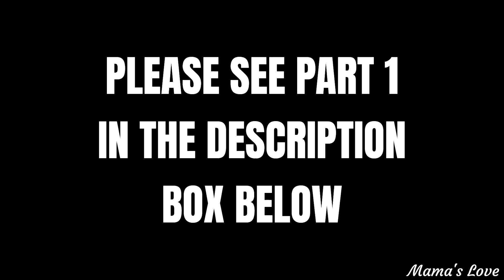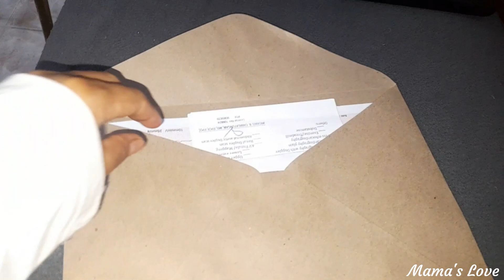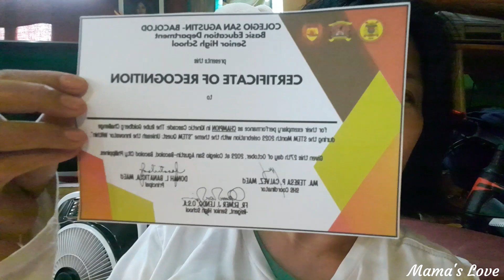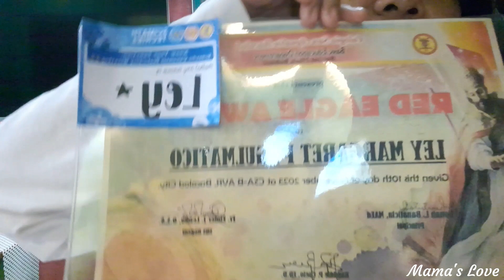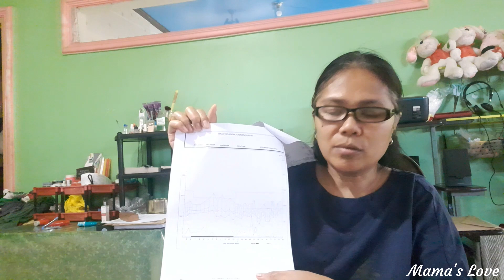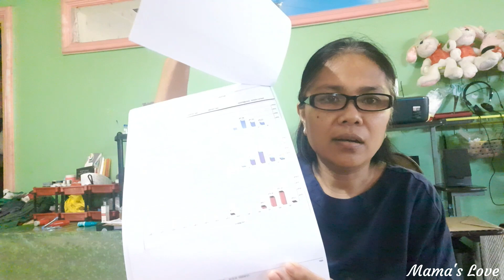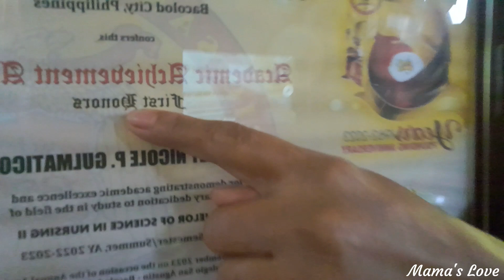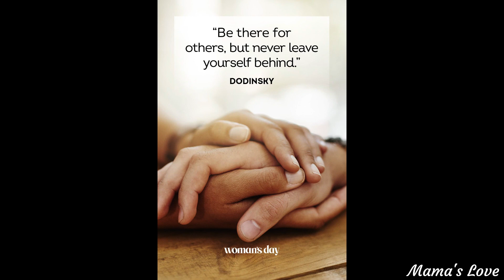Part 2: Follow-Up Sa Results + Recognizing My Kids Achievements | Mama's Love Ligaya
Please subscribe to my YouTube channel, give this video a thumb’s up if you enjoyed it, and click the notification bell button so that you will be updated on the latest videos of this channel. Thank you so much, and God bless.

CREDITS:
Music used (Intro & Outro), special thanks to ikson: